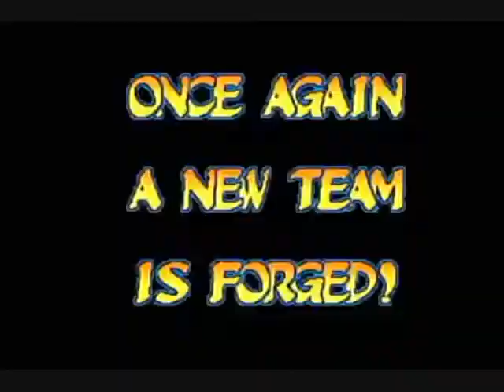The Best Game in the World: Marvel vs Capcom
marvel vs capcom arcade game